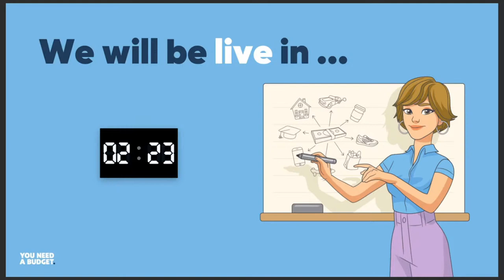Ways to Save More Money - Live with Ben & Kelly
Kelly and Ben will discuss some effective strategies and ideas to cut spending and give your financial goals a boost!

Here's a handy handout with the info we went over today